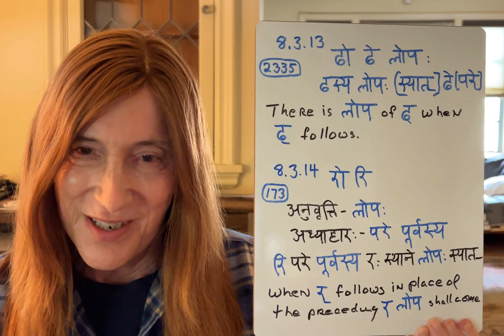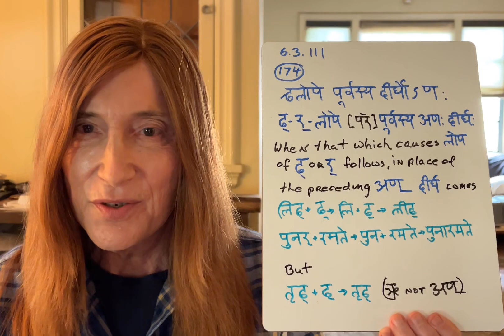Ashtadhyayi #128 6.3.111 (174) ढ्रलोपे पूर्वस्य दीर्घोऽणः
First we will consider:

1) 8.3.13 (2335) ढो ढे लोपः
ढस्य लोपः (स्यात्) ढे (परे)
There is लोप of ढ् when ढ् follows.

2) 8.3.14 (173) रो रि
अनुवृत्ति - लोपः
अध्याहार - परे पूर्वस्य स्थाने स्यात्
रि (परे) पूर्वस्य रः (स्थाने) लोपः (स्यात्)
When र् follows, in place of the preceding र् लोप shall come.

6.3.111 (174) ढ्रलोपे पूर्वस्य दीर्घोऽणः
ढ्-र्-लोपे (परे) पूर्वस्य अणः दीर्घः
When that which causes लोप of ढ् or र् follows, in place of the preceding अण् दीर्घ comes.
लिढ् + ढ् = लि + ढ् = लीढ्
पुनर् + रमते = पुन + रमते = पुनारमते
But
तृढ् + ढ् = तृढ्  (ऋ is not अण्)